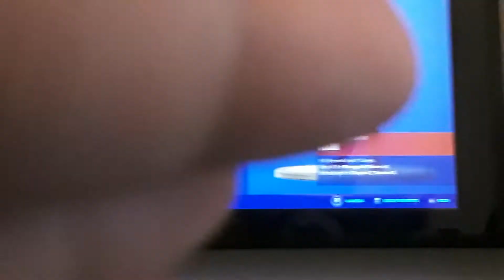Guys we have news